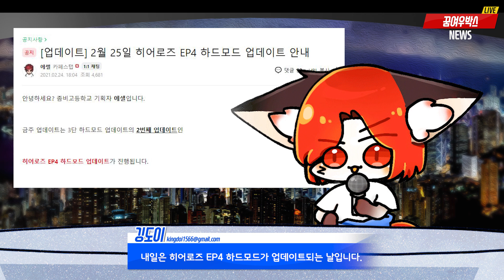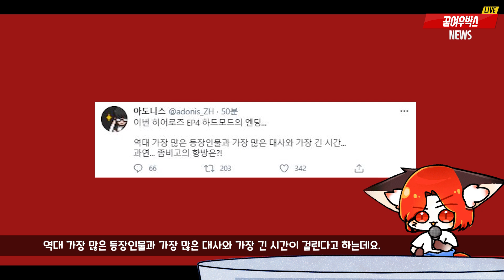[좀비고뉴스] 🔥히어로즈 EP4 하드모드 업데이트🔥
오늘안에 아포칼립스 정복할 수 있을까요?
엉엉엉엉...

오늘 밤 10시 30분,
꿈여우박스 실시간 스트리밍에서 도전합니다!
응원하러 꼭 와주세요!

*깅도이 아나운서:
꾸미그림♡

*자료 출처:
좀비고등학교 공식 카페

[방송 안내]
목요일 오후 7시~9시 [좀비고 시참]
금요일 오후 5시~7시 [좀비고 도토리미션데이]
토요일 밤 9시~11시 [꿈여우 라디오]
일요일 오후 5시~∞시 [랜덤 게임]